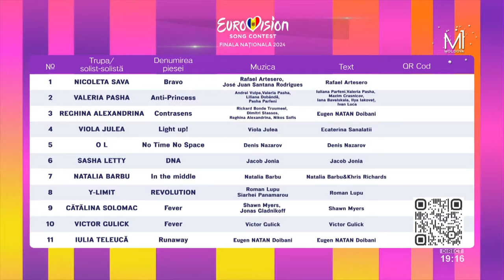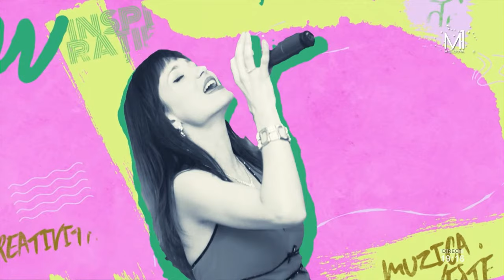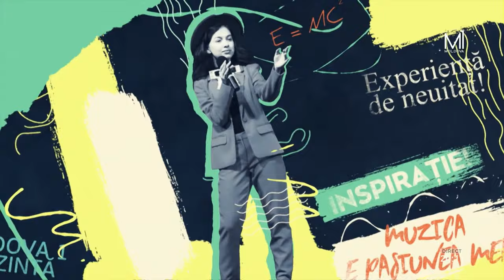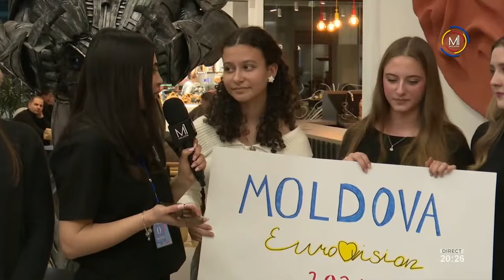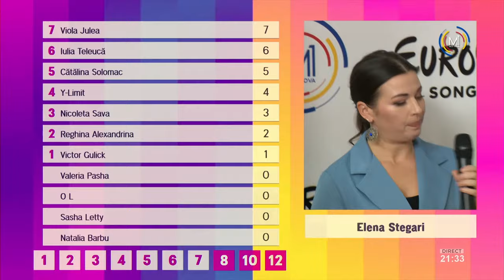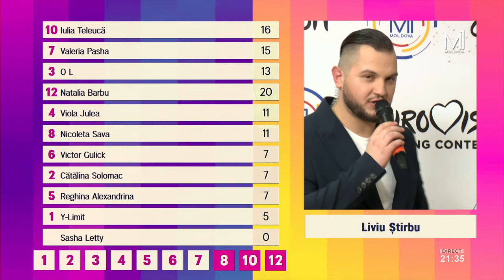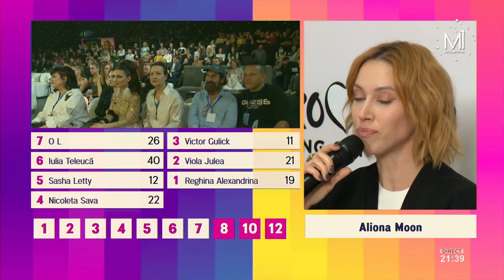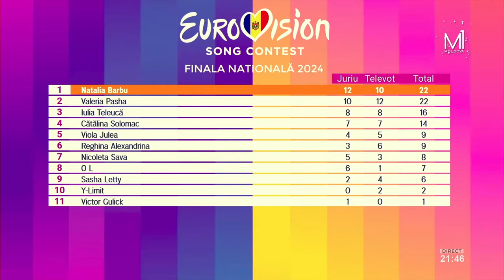Etapa Națională - Moldova 🇲🇩 | National Final | Live Stream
We are UnitedByMusic. The Eurovision Song Contest celebrates diversity through music. Please keep your comments respectful. We will not tolerate racism, sexism, ableism, homophobia, transphobia, body-shaming or any other derogatory or hostile language. Offensive users will be blocked and reported.